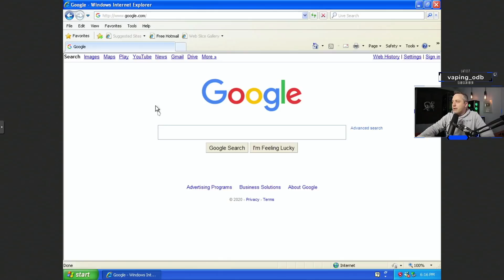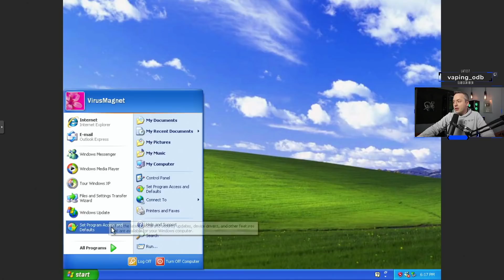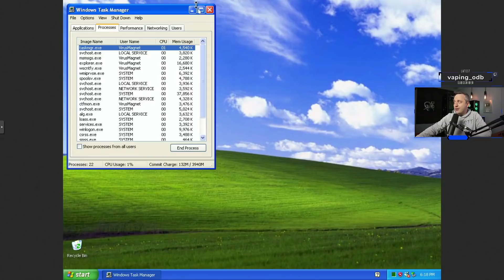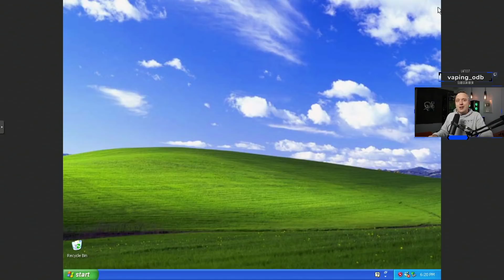My New Operating System | Move over Linux and Windows 10